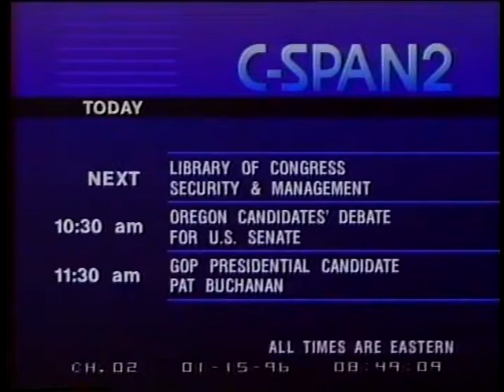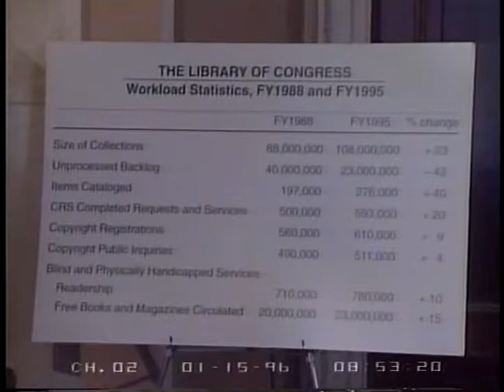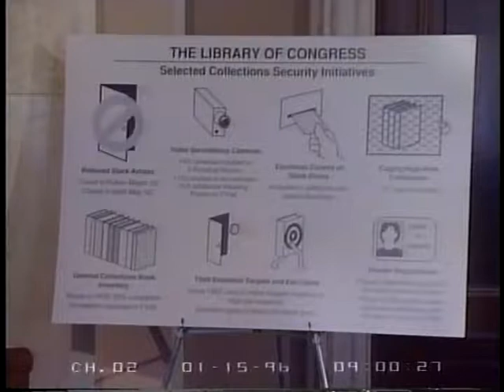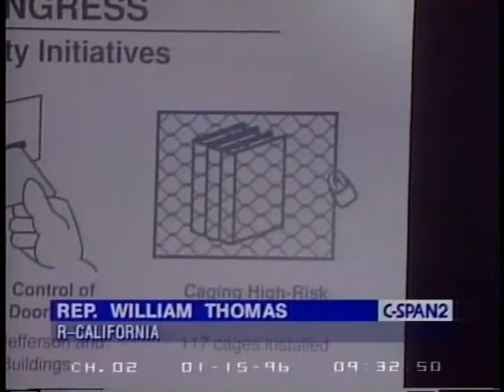Library of Congress Security and Management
Library of Congress Security and Management - 68622-1-DVD - House Administration - 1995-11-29 - Committee on House Administration.  Subcommittee on Oversight. Mr. Billington and others testified about security of the collections and management practices at the Library of Congress. Filmed by C-SPAN. Non-commercial use only.